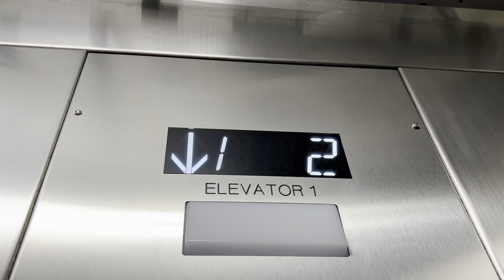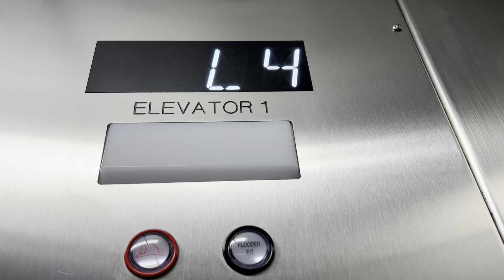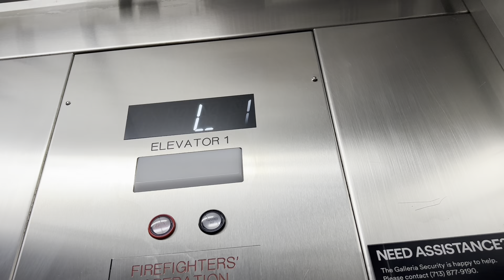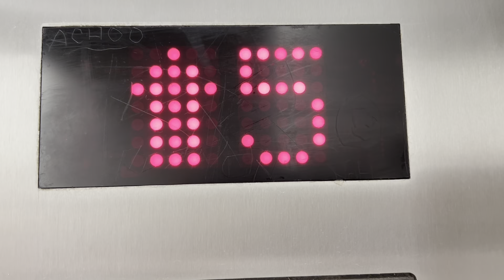Nasty Fujitec Traction Elevator at the Orange Parking Garage | The Galleria, Houston, TX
It smelled like pee in there... it was just nasty 🤮. There was stickers on the ceiling, it just did not look too good!

I think this was originally a Schindler (prob. a 400a or 6400na cause it was traction)

Elevator Details:

-Brand: Fujitec
-Originally: Schindler
-Model: Traction
-Buttons: Innovation Prestige
-Floors: 8 (LL2, LL1, L1, L2, L2.5, L3, L4, L5)
-Elevators on Bank: 2